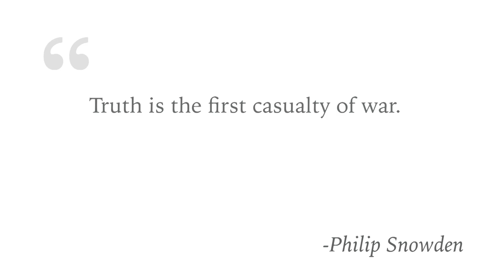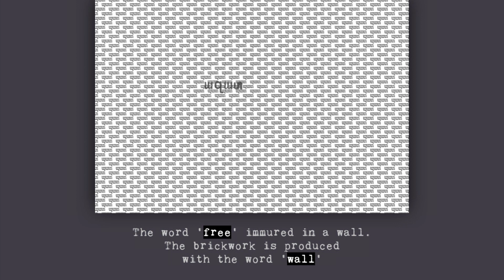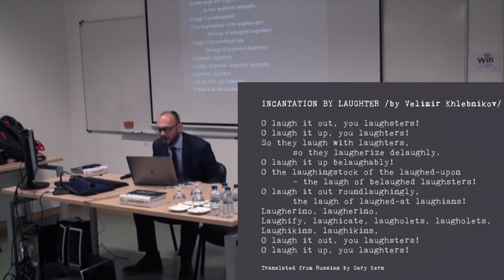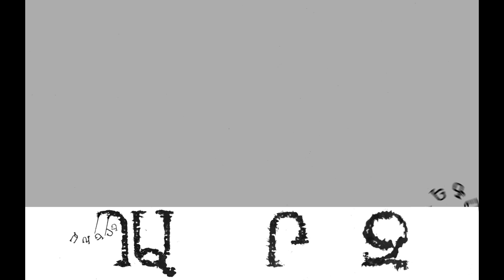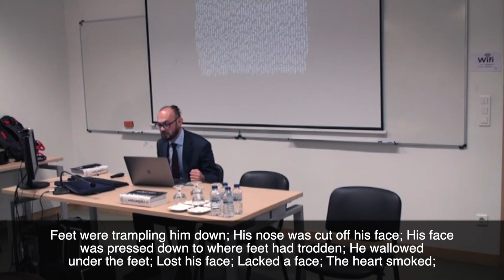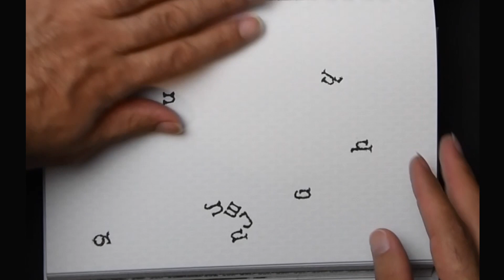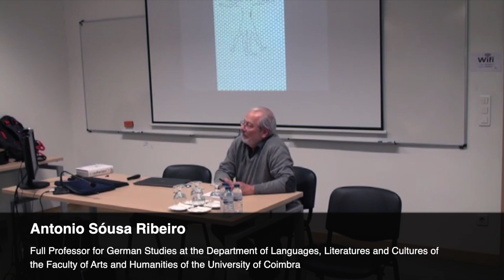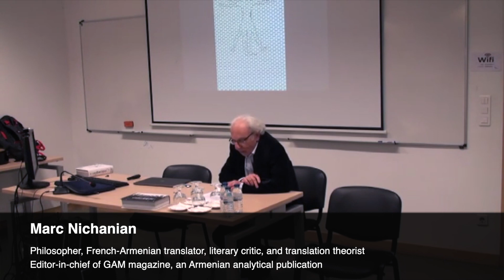Dismembering Words: Language Is the First Casualty of War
Karén Karslyan's performative presentation of Aterazma, a typographic film/novel, at a seminar organized by the Centre for Social Studies at the Coimbra University in Portugal, on May 21, 2018. The presentation is followed by a performance called "Window of Armenian-Azerbaijani dialogue." Philosopher Marc Nichanian and literary critic António Sousa Ribeiro present their commentaries after the performative presentation

Special thanks to the Centre for Social Studies, Coimbra, and Calouste Gulbenkian Foundation for organizing and sponsoring the event.